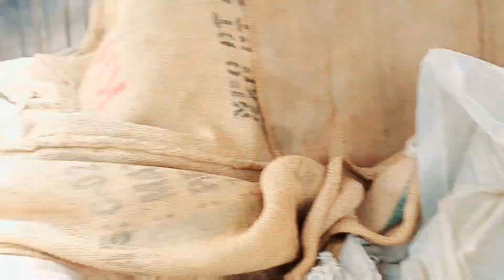Pura Din Pool mn with Chaddi Buddies 😍 || Swimming Pool Vlog (maza na ay to paisy wapis) 😉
!!! MUST WATCH THIS ONCE IN YOUR LIFE
After a long time meetup with childhood Friends once see this video till the end i am sure you will Thank Me for this ENTERTAINMENT BOOOSTER VLOG !!!
I am Hoping for your Feedbacks in comment section. Thanks